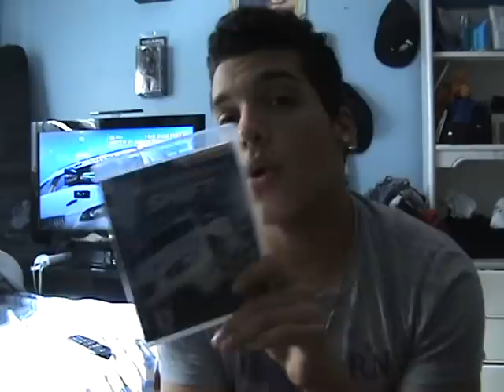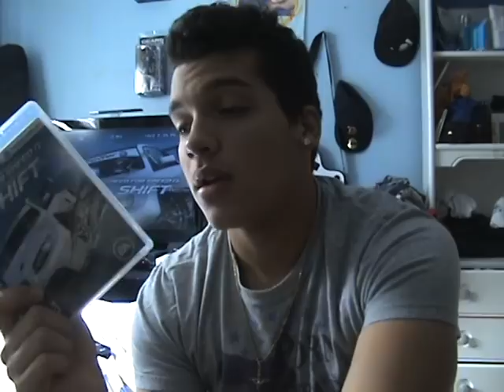Review: Need for speed shift